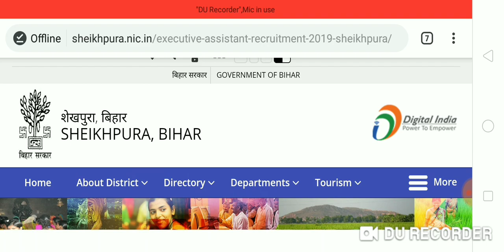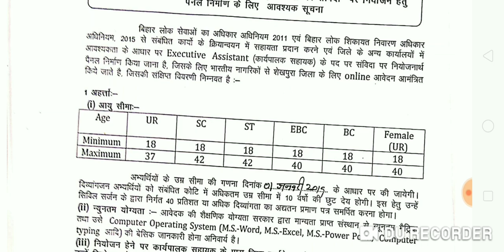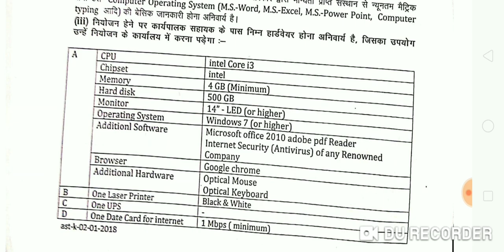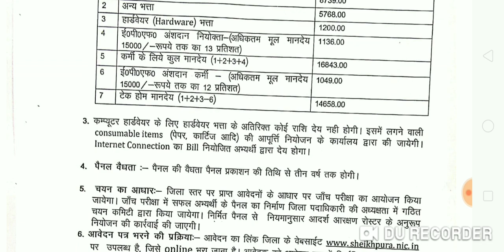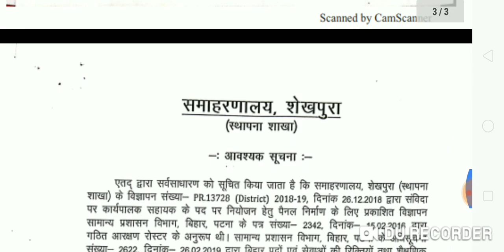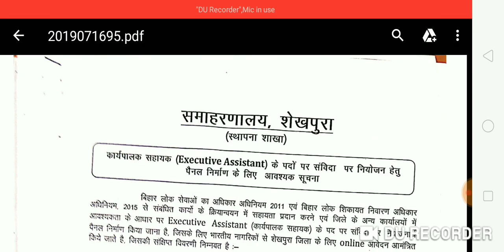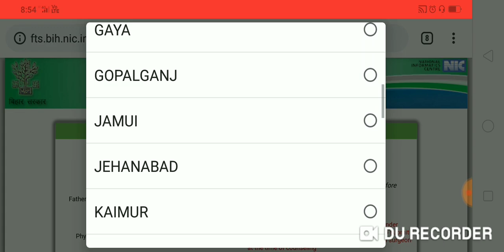बिहार नई भर्ती 2019, Executive Assistant, Online Apply start, Salary Increase, Official Notification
Hello Friends,

बिहार नई भर्ती 2019, Executive Assistant, Online Apply start, Salary Increase, Official Notification, District - Sheikhpura

BPSM_Executive_Assistant Bihar_New_Vacancy